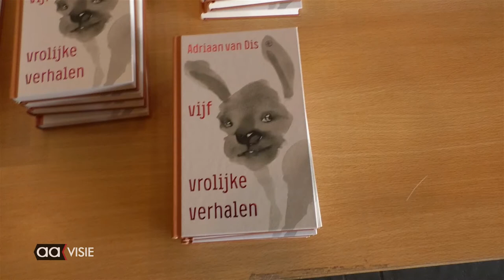De impact van leven in armoede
De impact van leven in armoede was de rode draad in het gesprek tussen Mirjam Pool en Adriaan van Dis. Dat gesprek werd geleid door Theo Hakkert en vond plaats in café restaurant Feijn van de bibliotheek.